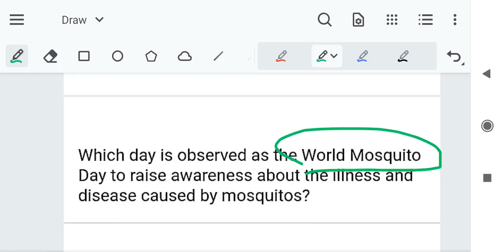IMPORTANT DAYS IN AUGUST| RRB NTPC GROUP D SSC CGL CHSL EXAMS| STATIC GK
this video is about the important days in the month of August for all competitive exams.